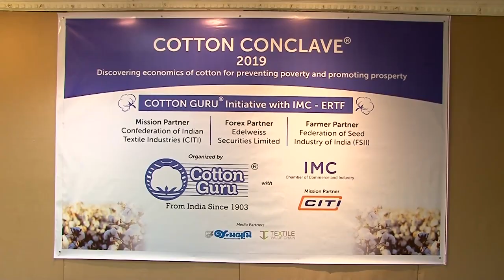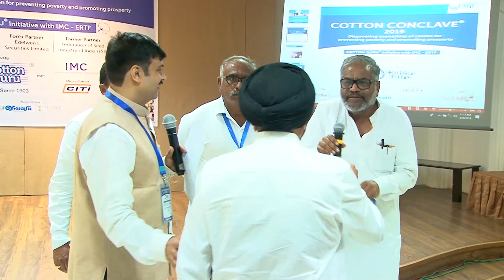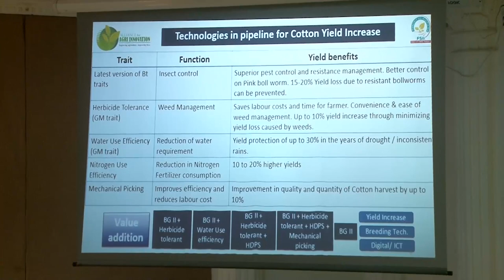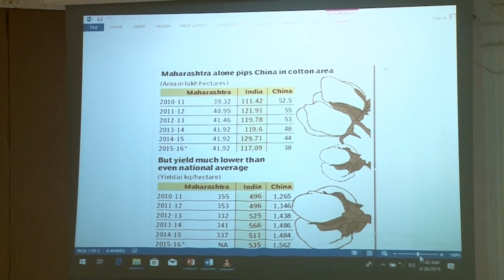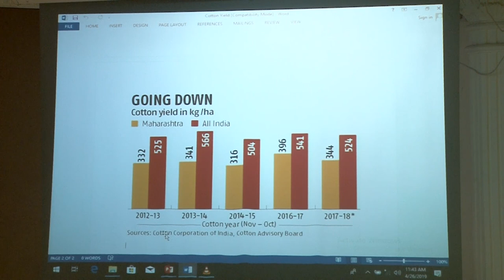COTTON CONCLAVE® 2019: by COTTONGURU® and IMC-ERTF - Part 1